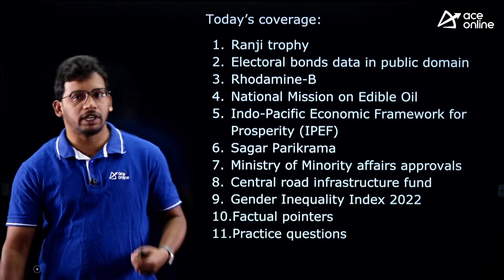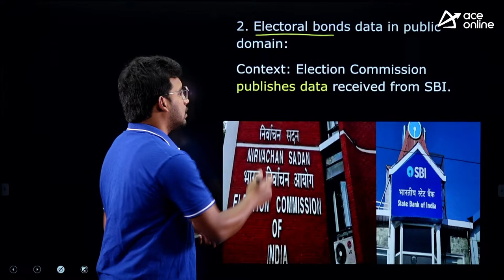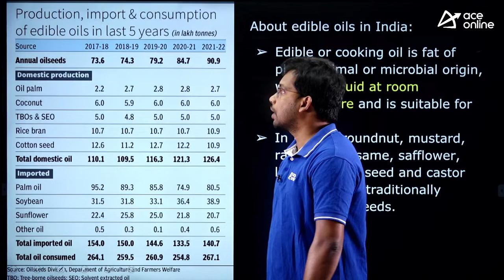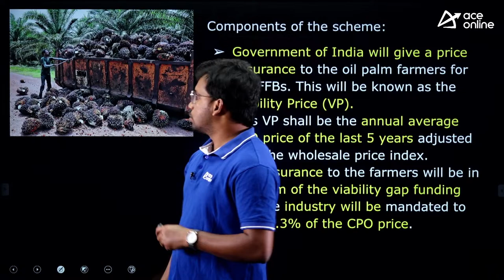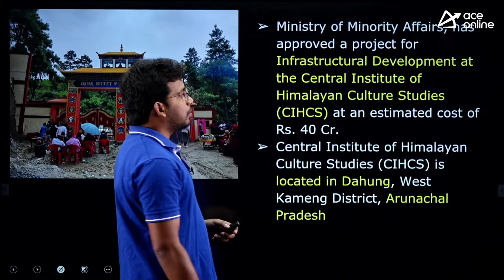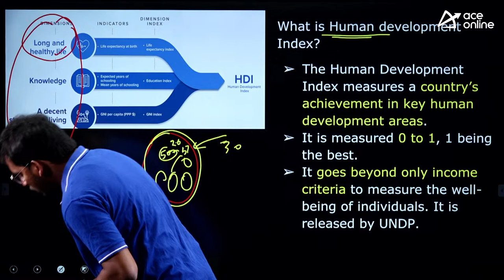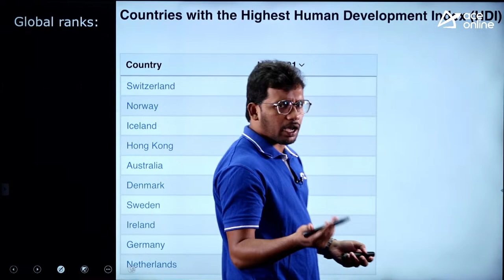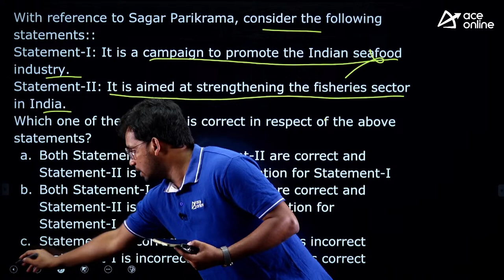15th March Current Affairs | National & International Insights | ACE Online | ACE Engg. Academy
Stay exam-ready with the latest on March 15th, 2024, in ACE Online's exclusive session by ACE Academy. Elevate your preparation with key current affairs, ensuring you're well-informed for success. Delve into global and local insights, with curated content designed to give you a competitive edge. Stay ahead, stay informed, and conquer your academic challenges.